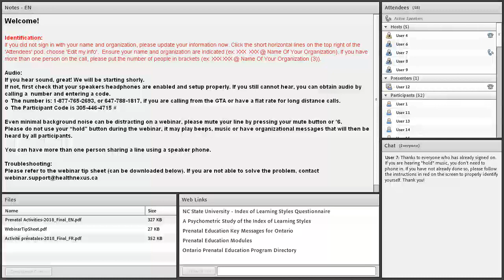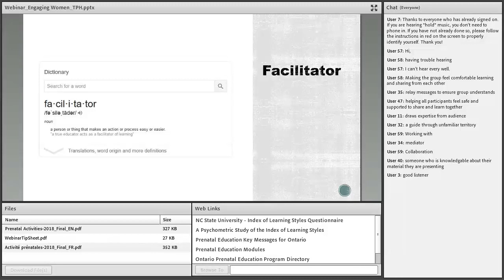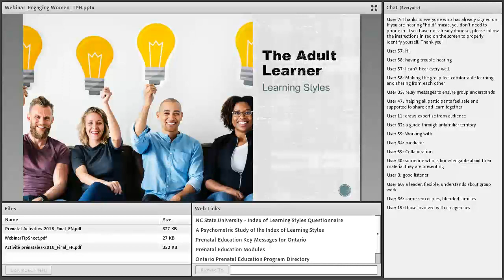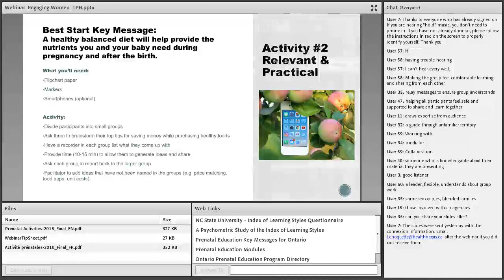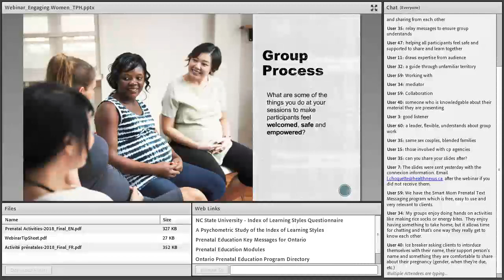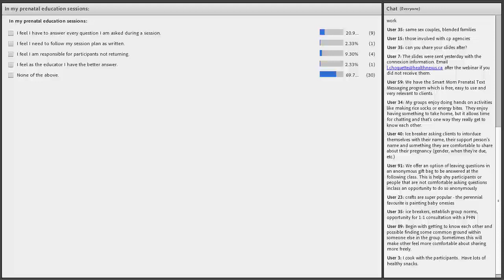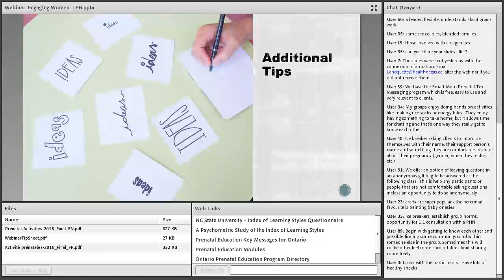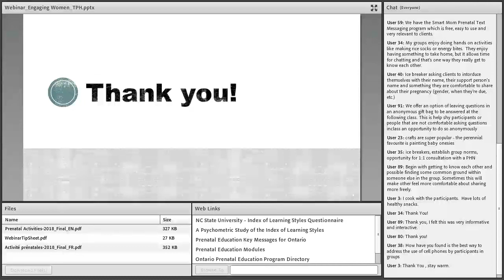W21-E webinar Strategies to engage families in prenatal education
Visit beststart.org for more free webinars and resources!

This webinar provided prenatal education service providers with insight into how to engage vulnerable populations in prenatal education through interactive activities.

Presenters: Jennie Addario, RD and Patricia Alder, RN, BScN, Toronto Public Health